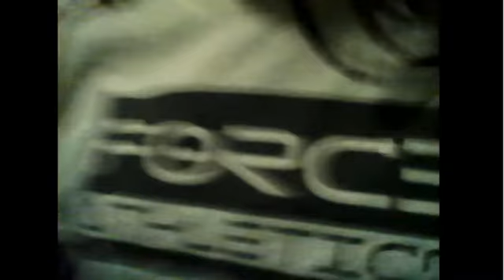Vlog#1or 2?? (does the new years one count) We finally got a bunkbed!!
(Sry this is not on The KC Sisters Vlog channel!!   We had some complications)